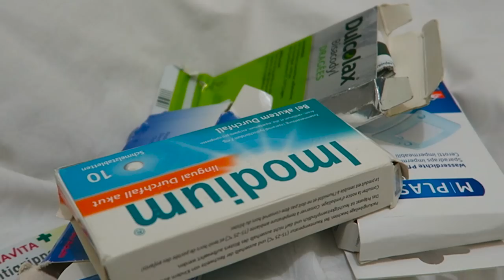TRAVEL VLOG | SUMATRA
Follow our journey of 3 weeks in Sumatra, Indonesia, in summer 2016. From Medan to Bukit Lawang, Berastagi, Lake Toba, Banda Aceh and Pulau Weh. Next travel vlog coming up: Lombok and Gili Islands!

Credits: Reggae Life - Goymamba